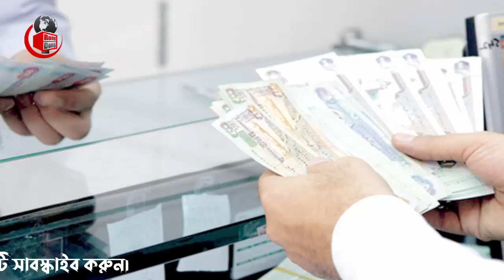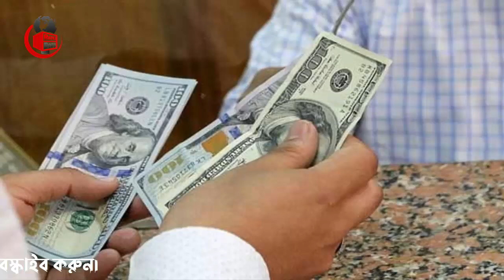প্রবাসীদের জন্য দারুন সুখবর – এখন থেকে দেশে টাকা পাঠালে মিলবে ৫ শতাংশ প্রণোদনা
আজকের এবারের খবরের আলোচনায় থাকছে প্রবাসীদের জন্য দারুন সুখবর – এখন থেকে দেশে টাকা পাঠালে মিলবে ৫ শতাংশ প্রণোদনা সেই বিষয়  নিয়ে বিস্তারিত। পুরো ভিডিওটি দেখে বিস্তারিত জেনে নেবার অনুরোধ থাকলো।